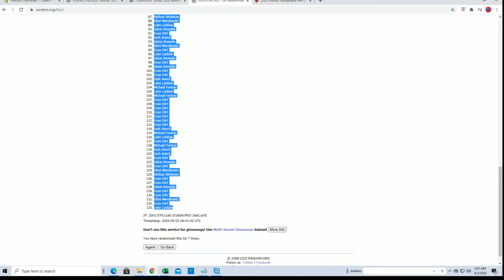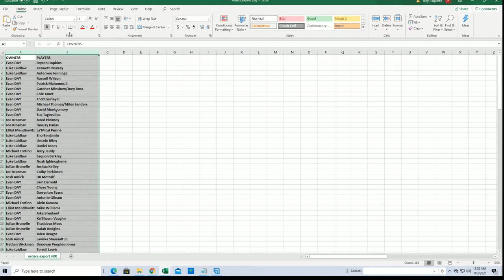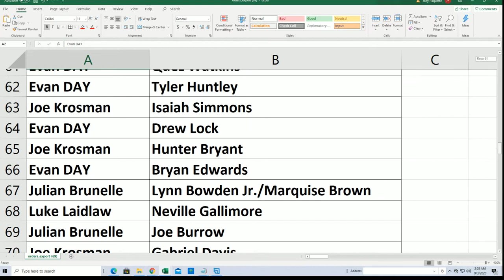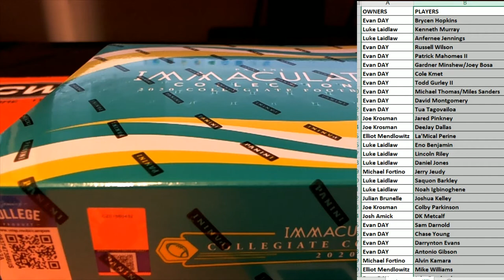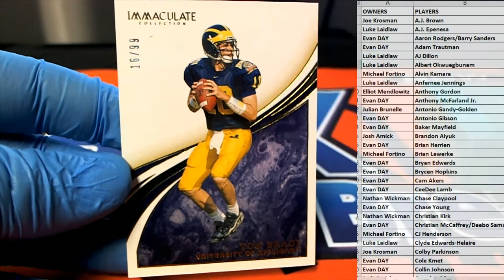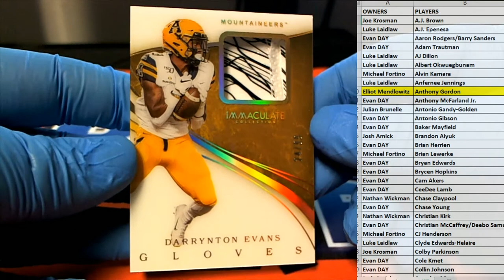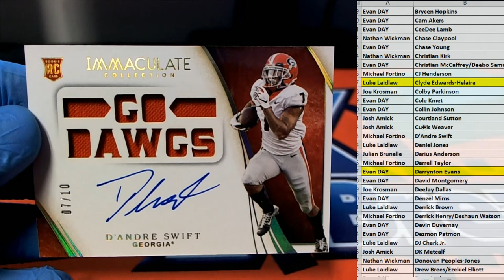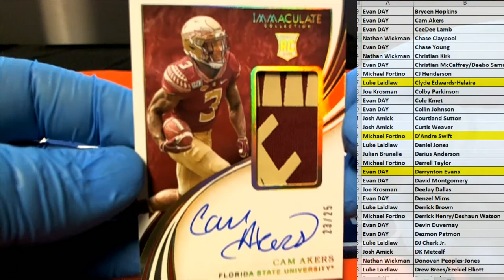2020 Panini Immaculate Collegiate Football Hobby ID 20IMMACCOLL102